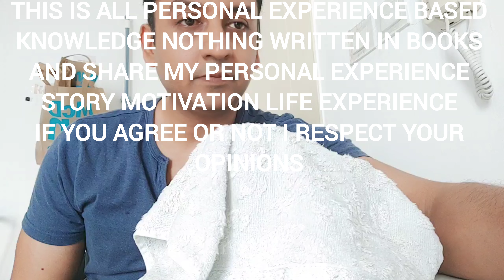NO Medicines Since 10 Years manuka honey Benefits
THIS IS PERSONAL EXPERINCE DEMOSTRATION
i RESPECT ALL KNOWLEDGE AND OPINIONS
YOU HAVE RIGHT TO AGREE OR DISAGREE MY OPINION